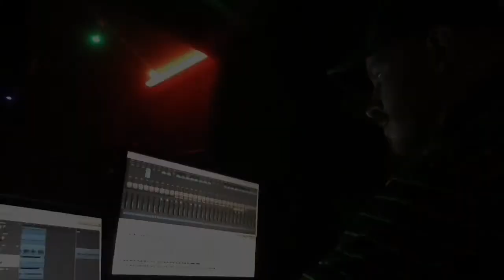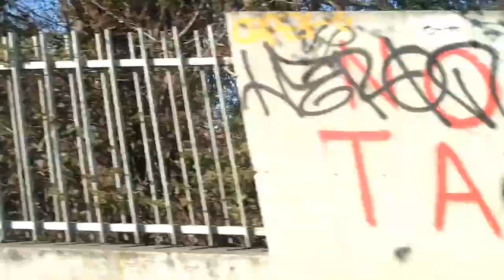2014 out the window. Jan, Feb, March.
Croydon, Sittingbourne, Harrow, Holland, Italy. Set to "TCP" by Bonzer